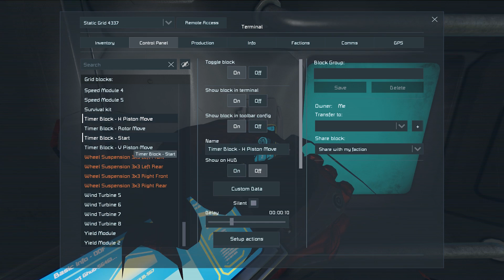Test Flight Failure! - Ep11 - Solo Survival RESTART! - Gameplay & Tips | Space Engineers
RESTARTING my actual play of Space Engineers.

We completed the flying vehicle and now to test it out, didn't go so well!